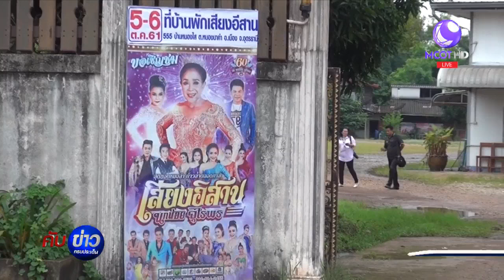"นกน้อย อุไรพร" ปิดบ้าน ปัดพบสื่อ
อุดรธานี 22 ส.ค.-พนักงานสอบสวน จ่อเรียกสอบปากคำนายทุนเงินกู้นอกระบบ และพระสงฆ์ 2 รูป ในคดีนักธุรกิจแจ้งความฐานฉ้อโกงกับ "นกน้อย อุไรพร" หลังยืมโฉนดที่ดินมูลค่า 49 ล้านบาทไปจำนอง แต่ยังไม่คืน  ด้านตำรวจมองว่าสามารถไกล่เกลี่ยได้